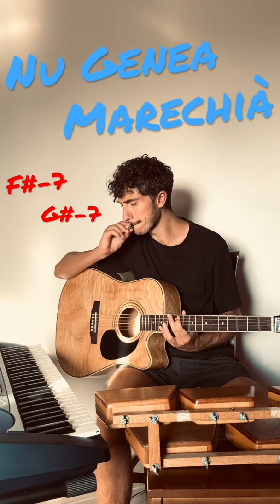Marechià - Nu Genea Cover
Marechià | Nu Genea - Acoustic Guitar, Piano e Percussion Cover

Chords: F#-7    G#-7